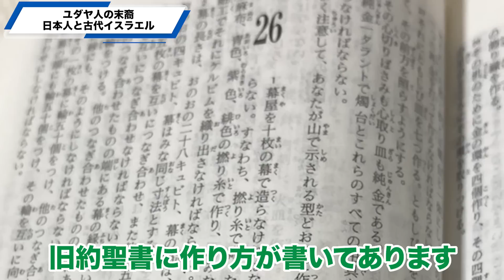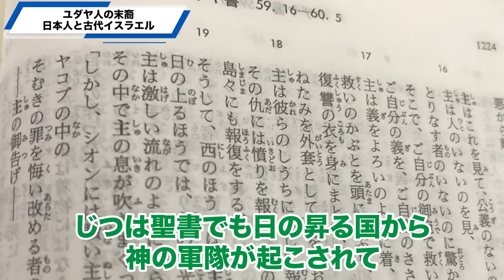【陰謀か真実か？】ユダヤの末裔｜日本と古代イスラエルの驚愕のルーツ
イスラエルから緊急配信！ユダヤ人と日本人の不思議なルーツとは？

◎全動画見放題・NG・削除なしのフルバージョン「ニコニコ＋」▼
※ノーカットNG無し

●高崎社長のリアルジャパンMEDIA（コラボした高崎さんのYouTubeチャンネルはこちら）

高崎圭悟（たかさき けいご）
・イスラエル観光庁公認「イスラエル親善大使」
・株式会社REAL JAPAN代表
・セミナー講師 7年間で通算700回以上、のべ5万人が受講。
・著書『ハイスコア 人生は最大限を目指すゲーム(幻冬舎MC)』
『ミッションドリブン』1+6出版 (2022/7/27)

◎ヤバい暴露本「コロナと金」発売開始

◎会社の売上を爆上げする YouTube集客の教科書

◎TikTok本（予約開始）

■ダニエル社長の極秘トーク（LINE）↓　人数制限中
※削除系動画や検閲動画・データなどこっそり共有してます

●サブチャンネル2つ（異議申し立てが却下された場合、こちらも永久凍結になります）

〜チャンネル・サポート寄付 お振込み先〜
銀行名：楽天銀行
支店名：ギター支店（226）
普通：5003012
名義：ダニエルズアーク

コロナ関連は動画削除・広告没収等の厳しい規制が続いております。
年間で数百万円の運営費とスタッフも複数人いる状況です。
メディアが報道しない真実を伝えていくため、チャンネル存続のためにも、サポート寄付という形でのご協力をよろしくお願いします。
今まで少しでもサポートいただいた方、本当にありがとうございます。

※動画に関しての注意事項
この動画は、YouTubeコンテンツポリシーに基づき制作しています。↓↓↓
・コンテンツの目的はポリシーに違反する誤った情報を非難、論議、風刺する目的があります。
・本動画は、COVID-19（新型コロナウイルス感染症）の存在やその重大性を否定するものではございません。地域の医療および関連行政機関や世界保健機関（WHO）の情報に異議を唱えるものではありません。
個人の憶測や発言を鵜呑みにせず、公衆衛生当局（厚生労働省）や世界保健機関（WHO）の情報を基に、処置、予防、診断、感染、をしていきましょう。
・本動画は個人の憶測や推測を含みます。あくまで情報エンターテイメントの一種として捉えていただき、間に受けないでください。
・地域の公衆衛生機関や WHO、厚生労働省、首相官邸、国勢調査等の一次データを基に判断してください。

〜参考・データ引用〜
※動画内の新型コロナウイルスに関しては、厚生労働省・内閣官房等の一時データを引用しています。

内閣官房　新型コロナウイルス感染症対策

新型コロナウイルス感染症対策　各種データ

首相官邸　新型コロナワクチンについて

データからわかる新型コロナウイルス（厚生労働省）

新型コロナワクチンの初回接種後の健康状況調査

厚生科学審議会予防接種・ワクチン分科会副反応検討部会、令和４年度第１回薬事・食品衛生審議会薬事分科会医薬品等安全対策部会安全対策調査会（合同開催）　資料

○「ダニエル社長の週刊ニュース」に関して
元楽天の若手IT社長ダニエルが、裏社会と人の本音に迫る、特ダネニュースをお届けするチャンネルです。

ガチ速仕事術（ぱる出版）

これからの集客はYouTubeが9割（青春出版）

■ダニエルの執筆コラム
東洋経済オンライン

2015年楽天に新卒入社、楽天市場全体のビジュアルを統括するWebプロデューサー・ディレクターとして、数々のヒット企画に参画する。
2016年「楽天市場 MVP 賞」を受賞。
2017年からは、国内最大級の流通額を誇る「楽天スーパーSALE」の総合プロデューサーに当時最年少で就任。
2018年、株式会社ダニエルズアークを設立し、代表に就任。

「ちょっとためになる雑談」程度のテンションでお聞きください。動画には台本や演出があり、全てを間に受けないでください。ジョークを含みます。また、情報の正しさを保証するものではありませんので、気になったニュースは自分で調べる癖をつけましょ〜。